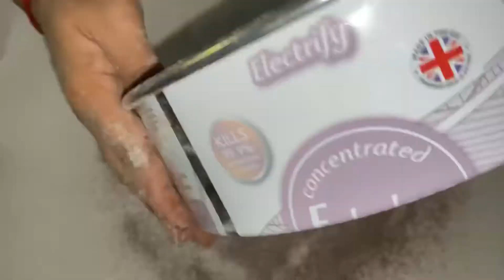How to make Super Moist Jaffna Style Chocolate Cake ||சாக்லேட் கேக் செய்யலாமா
Ingredients
Butter - 250g
Flour   - 250g
Sugar  - 250g
Eggs    - 5
Cocoa Powder - 2 1/2 tablespoons
Baking Powder - 2 1/2 teaspoons